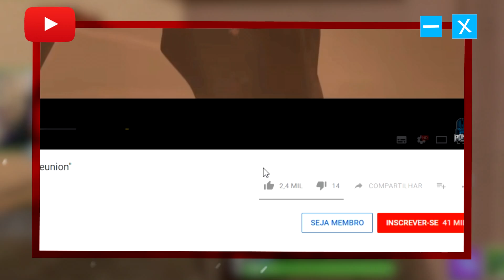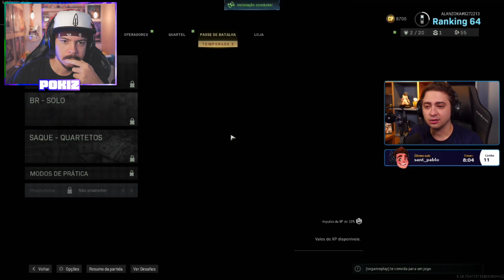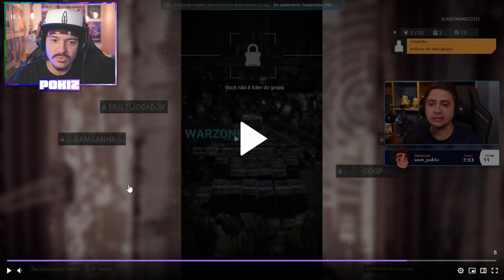COD REACT | JOGANDO CALL OF DUTY DE VOLANTE? KKKKKKKKKKK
CANAIS DOS CLIPS ► symfuhny, drdisrespect, thedarkness, teepee, ninexttt, alanzoka, swagg, margauxbrooke, ninexttt, noelmiller